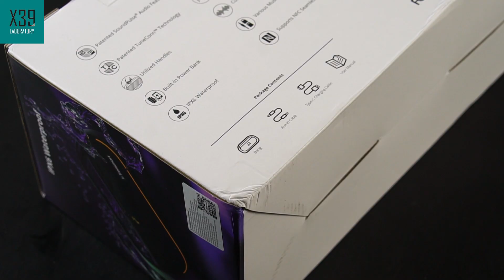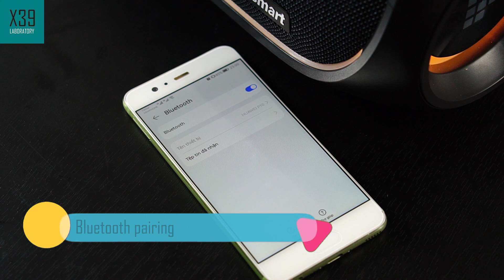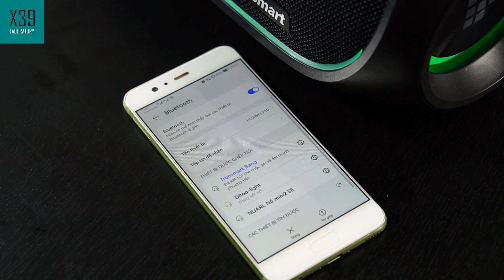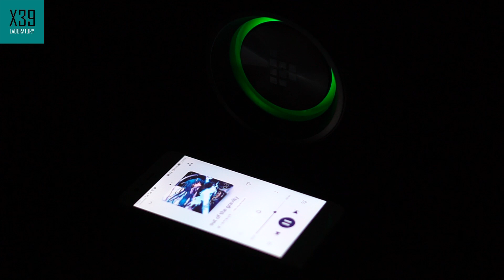Tronsmart Bang - Unboxing & quick look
🌟Available at